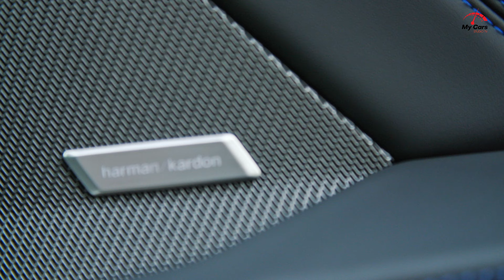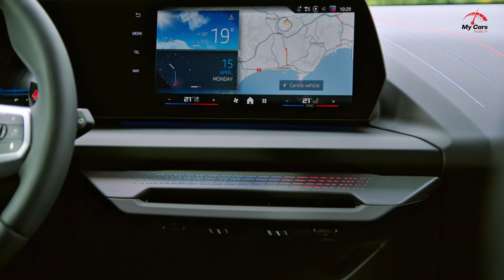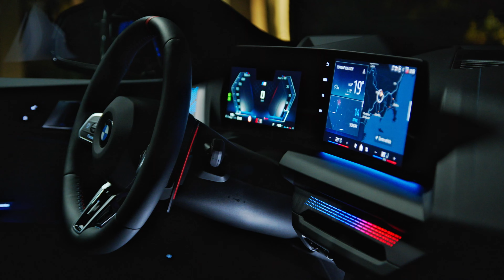New 2025 BMW M135 xDrive - BMW 1 Series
The most exciting powertrain is found in the M135 model, which borrows the turbocharged 2.0-liter four-cylinder hybrid setup from the BMW X1 M35i. According to BMW, the baby M car churns out 296 horsepower and 295 pound-feet of torque, which propels the hatchback to 62 mph in a claimed 4.9 seconds.
The interior of the new 1-series earns more drastic changes. The 2025 model earns dual screens running BMW’s latest iDrive 9 infotainment system. The digital gauge cluster measures 10.3 inches while the central infotainment screen is slightly larger and measures 10.7 inches.

"Don't forget to leave your feedback and comments on the video. This helps us improve the quality of our content for future videos.